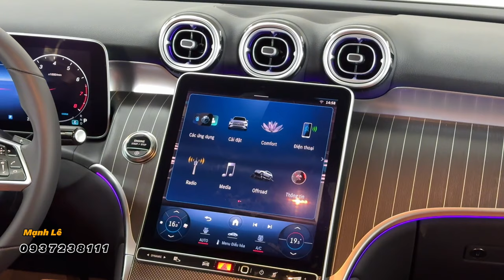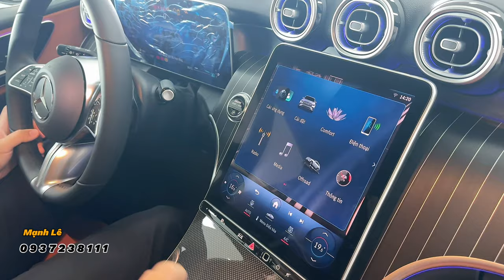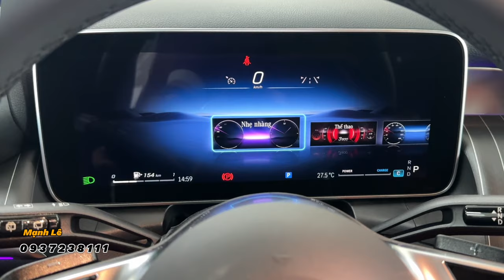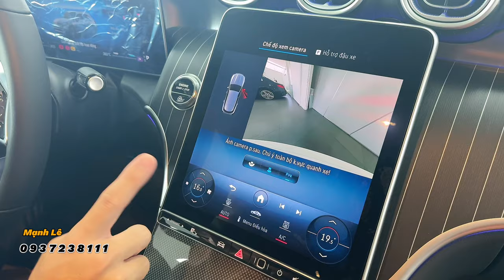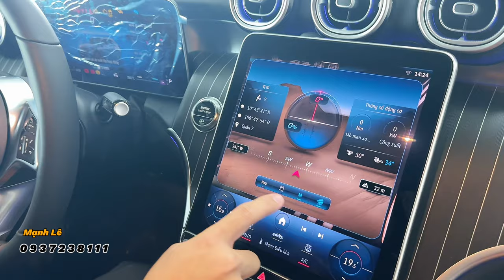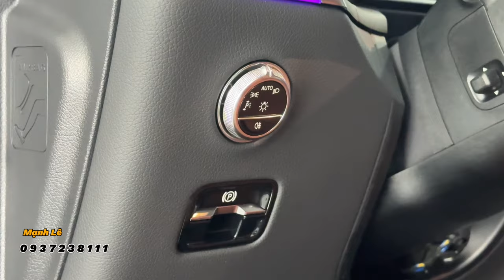Chiếc SUV sang trọng cùng sự kết hợp hoàn hảo với những chi tiết tinh tế. Cùng Mạnh tìm hiểu